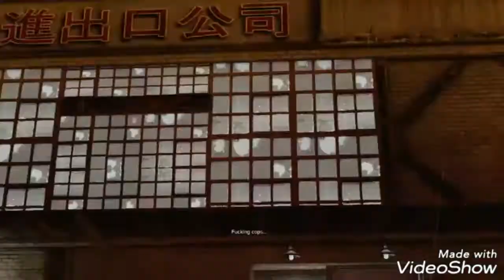Sleeping dogs game clips.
It was a good game. The DLCs could have been better. And yes, I noticed I put 2 of the same game clips back to back. My mistake.